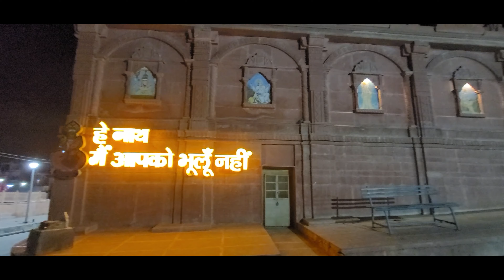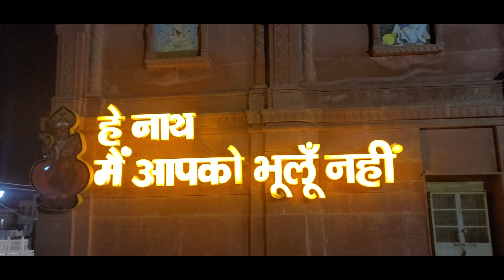#158: Laxminath Mandir, Bikaner..... Shaam ko aate hain kabootar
👇👇👇👇PUNJABI VIDEO LINKS 👇👇👇👇

PUNJABI VIDEO LINKS

👇👇👇👇HINDI VIDEO LINKS👇👇👇👇

Plz check these links for hindi vlogs